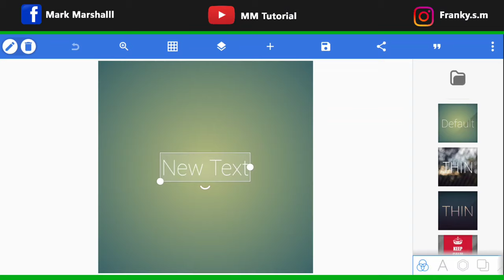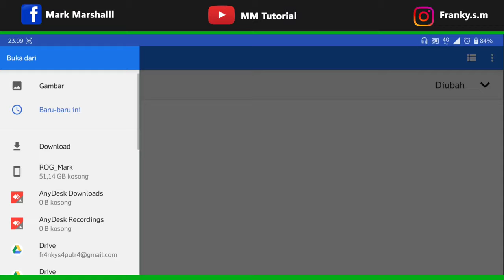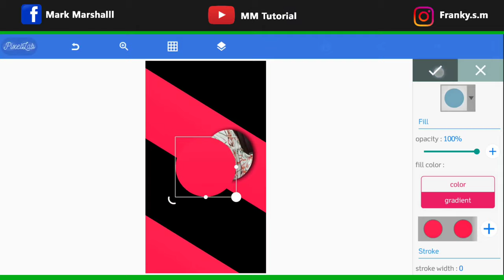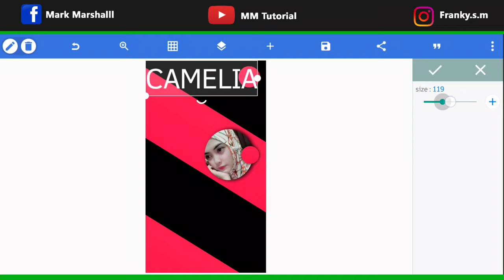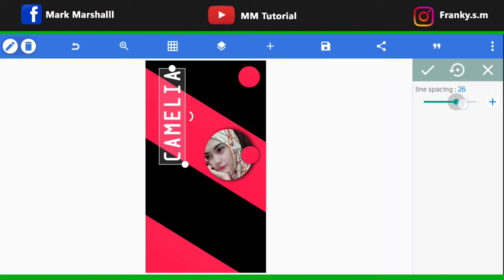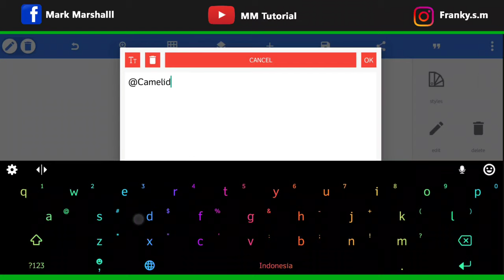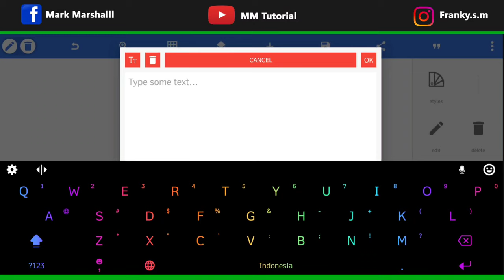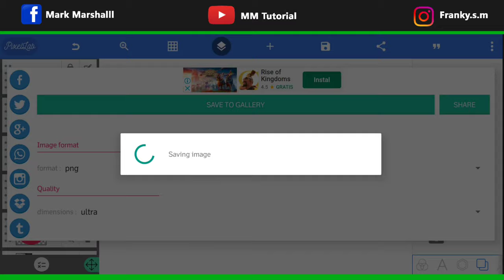MEMBUAT INSTAGRAM STORY KEREN || KINEMASTER || PIXELLAB || PART 1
MEMBUAT INSTAGRAM STORY KEREN || KINEMASTER || PIXELLAB || PART 1 Semoga Video ini Bermanfaat,

Log :
1. Kinemaster Harus Yang Pro, Silahkan Download di Link Atas
2. Aplikasi Pixellab Download Gratis Di Playstore
Alat Tempur : Asus ROG Phone II